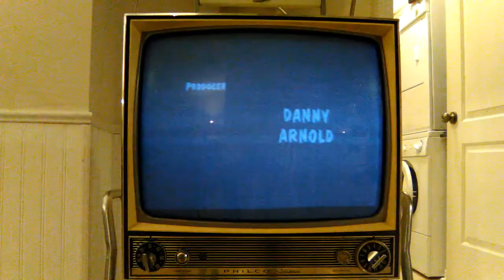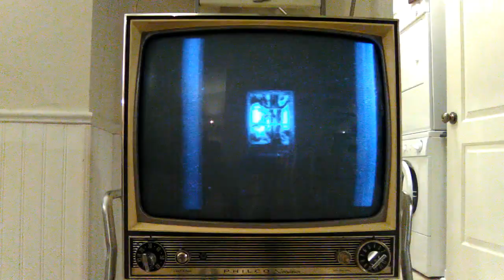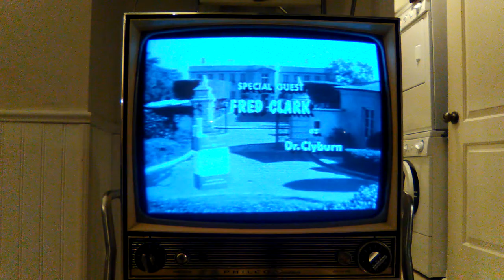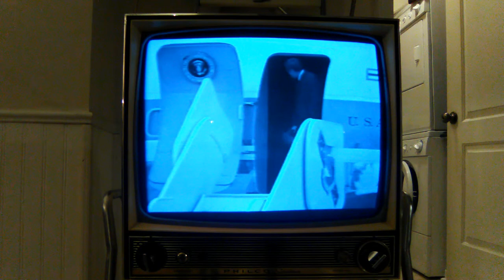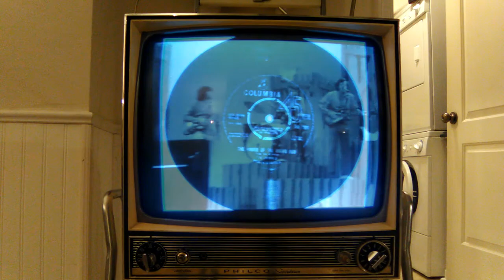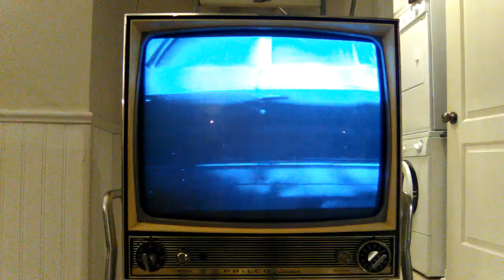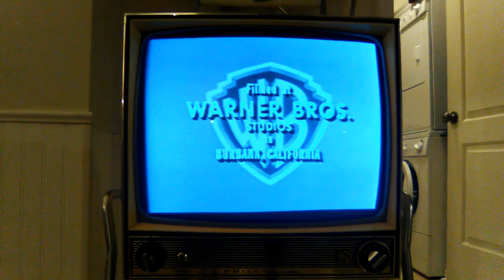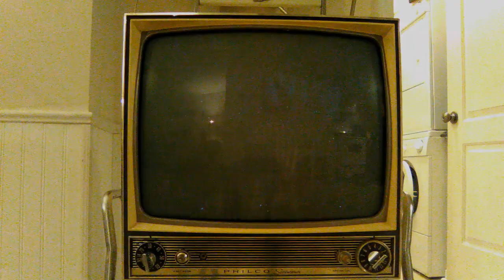Vintage Philco 1966 "Seventeener" all-tube TV set showing 1960s stuff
Some 1960s clips as seen on my old Philco all-tube TV set. The Model is P2712WH.